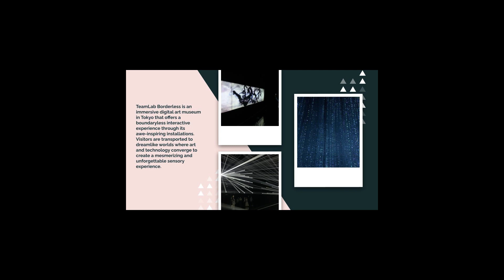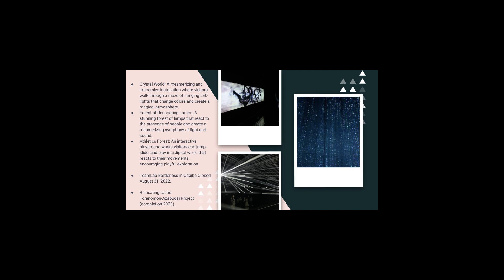Teamlab Borderless - 2022 July Visit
TeamLab Borderless is an immersive digital art museum in Tokyo that offers a boundaryless interactive experience through its awe-inspiring installations. Visitors are transported to dreamlike worlds where art and technology converge to create a mesmerizing and unforgettable sensory experience.